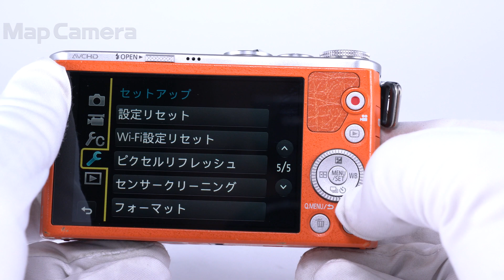Panasonic (パナソニック) LUMIX DMC-GM1ボディ 良品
Panasonic (パナソニック) LUMIX DMC-GM1ボディ

【外観】スレ・キズがありますが、全体的にコンディション良好な商品です。